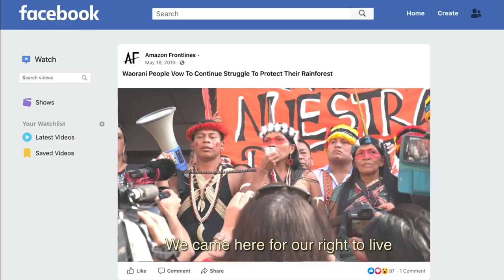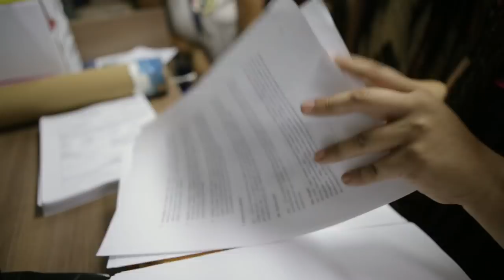Nemonte Nenquimo, 2020 Goldman Environmental Prize, Ecuador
Nemonte Nenquimo led an indigenous campaign and legal action that resulted in a court ruling protecting 500,000 acres of Amazonian rainforest and Waorani territory from oil extraction. Nenquimo’s leadership and the lawsuit set a legal precedent for indigenous rights in Ecuador, and other tribes are following in her footsteps to protect additional tracts of rainforest from oil extraction.